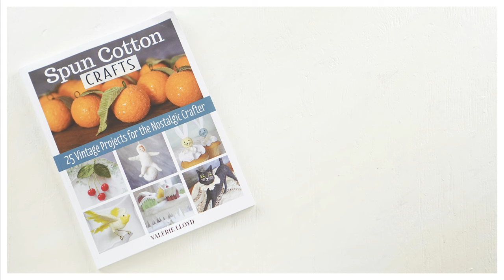Spun Cotton Tutorial: Make a Victorian Figural Christmas Ornament!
Today I'm making this adorable little snowball boy.   I start with a wire armature, and a paperclay face that I molded from an antique doll. The hands and feet are cotton roving, and the costume is made from 100% cotton quilt batting.

For more on the techniques I'm using here, please see my new book, Spun Cotton Crafts!  The book covers how to make an armature, how to mold doll faces from clay, and multiple techniques for applying cotton. The book is available for purchase on Amazon